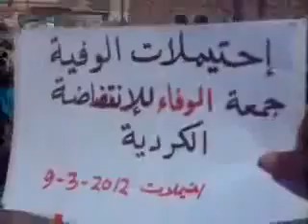حلب - احتيملات || جمعة الوفاء للانتفاضة الكردية 9-3-2012